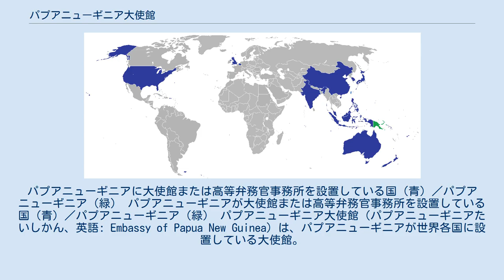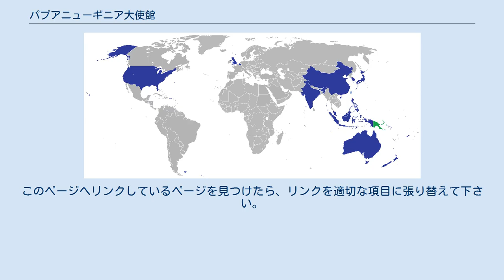パプアニューギニア大使館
パプアニューギニアに大使館または高等弁務官事務所を設置している国（青）／パプアニューギニア（緑） パプアニューギニアが大使館または高等弁務官事務所を設置している国（青）／パプアニューギニア（緑） パプアニューギニア大使館（パプアニューギニアたいしかん、英語: Embassy of Papua New Guinea）は、パプアニューギニアが世界各国に設置している大使館。
世界各国がパプアニューギニアに設置している在パプアニューギニア大使館（英語: Embassy in Papua New Guinea）を指して、単にパプアニューギニア大使館と呼ばれることもある。
 パプアニューギニアが大使館を設置している国は10ヶ国以上、パプアニューギニアに大使館を設置している国も10ヶ国以上あるが、日本語でパプアニューギニア大使館と呼ぶ場合、日本が関係する下記いずれかの大使館を指すことが多い。